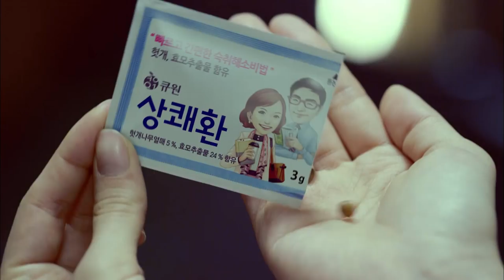걸스데이 혜리의 큐원 상쾌환 TV CF (Ver.15초)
걸스데이 혜리의 큐원 상쾌환 TV 광고